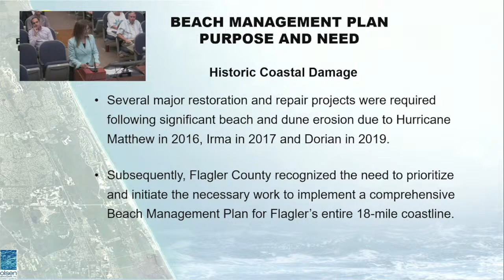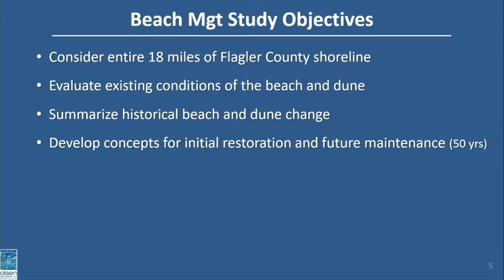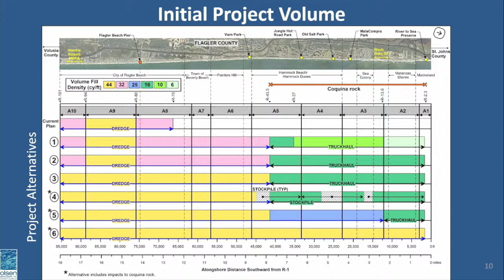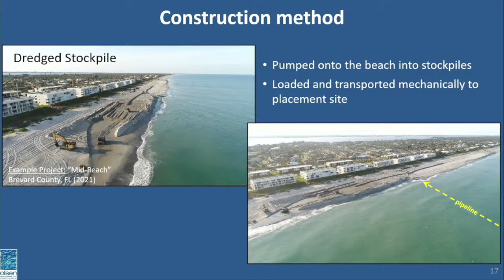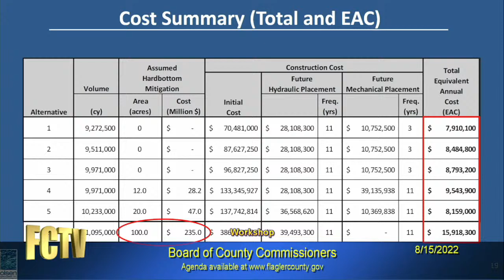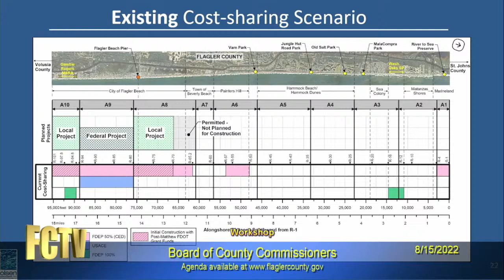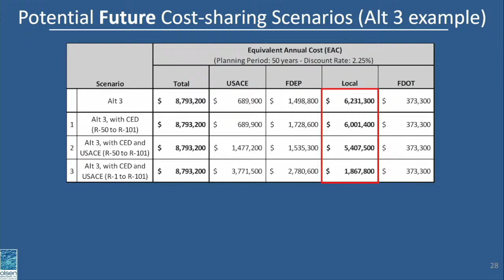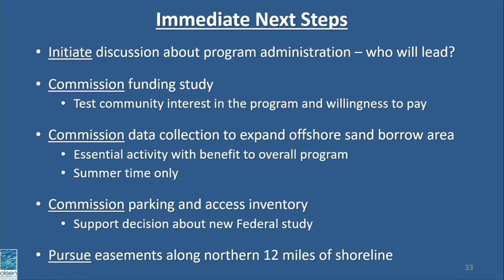Flagler County Commission Workshop 8/15/2022